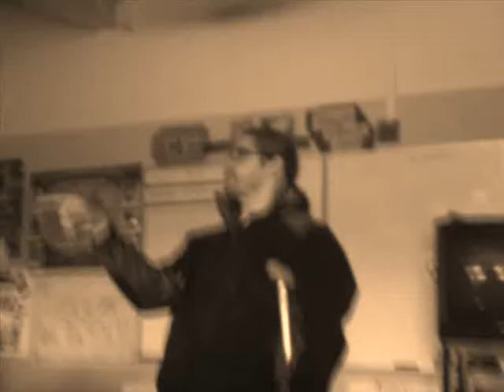Mr. Westcott's Lecture on The Earth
Filmed during the last day of school. Mr. Westcott gives us a lecture on the earth...In song! :)

Song: Michael Jackson- Earth